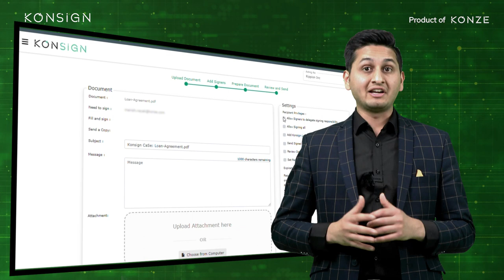Explore an innovative way of getting your document signed at AIEC, Adelaide 2023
In today's fast-paced professional landscape, the need for efficient and seamless document management has never been greater.

Introducing KONSIGN: An Innovative E-Sign platform with DMS

Whether you're an Immigration Agent, an Educational Institution, a Non-Profit Organization, or involved in Healthcare, Real Estate, or HR, KONSIGN is tailored to simplify your workflow.

Say goodbye to tedious paperwork and manage your documents efficiently.

Join us at Australian International Education Conference (AIEC) in Adelaide, Booth No. 30-31, to explore the full capabilities of KONSIGN.

Follow this link for a deeper dive.